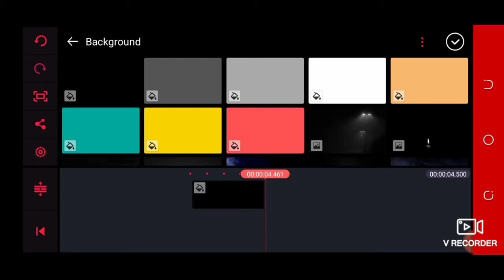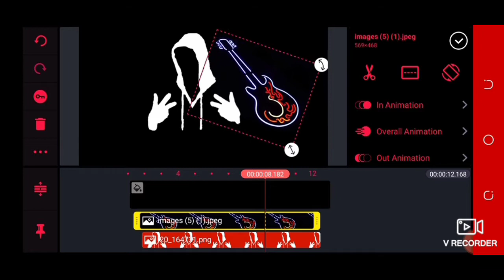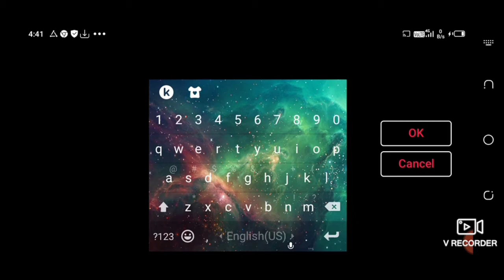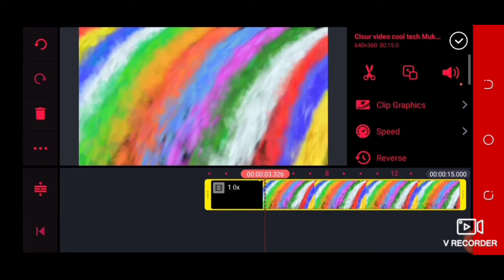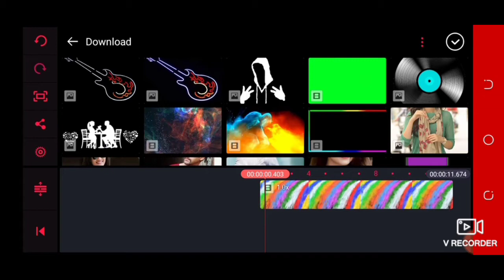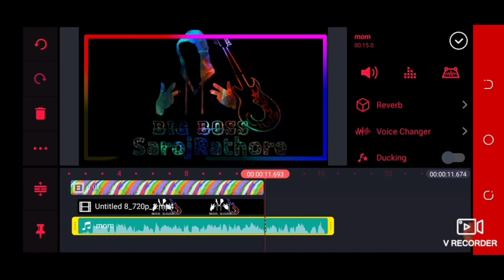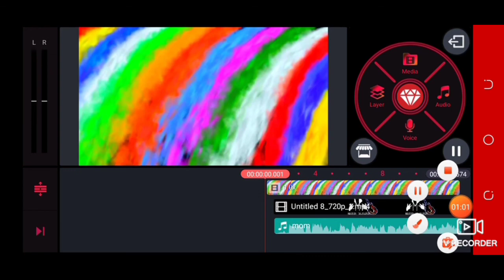TikTok name art video | Kinemaster video editing | Trending status video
sarojsawar, hello friend how are you. Song- Tere Naal Jeevan Ke Tere Naal Marenge, Aisi Tere Naal Kiti Si juban Sajna.